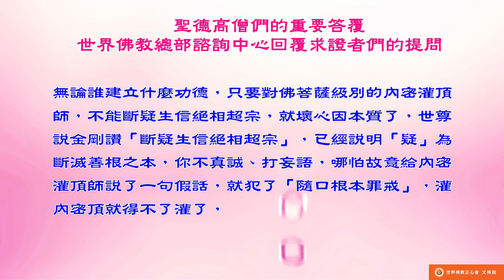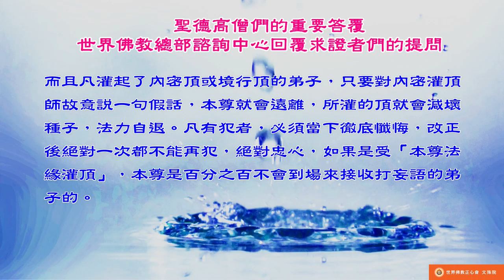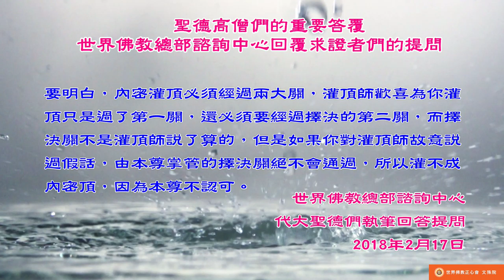佛教正心會Youtube頻道 | 聖德高僧們的重要答覆(農曆正月初二：第二道答案)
農曆正月初二
第二道答案：

你們說對了一半，確實想要得到內密灌頂，首先大聖者師要歡喜為你灌頂，但這只是過了第一關，如果大聖者師都不同意，就一點希望也沒有了。無論誰建立什麼功德，只要對佛菩薩級別的內密灌頂師，不能斷疑生信絕相超宗，就壞心因本質了，世尊說金剛讚「斷疑生信絕相超宗」，已經說明「疑」為斷滅善根之本，你不真誠、打妄語，哪怕故意給內密灌頂師說了一句假話，就犯了「隨口根本罪戒」，灌內密頂就得不了灌了，而且凡灌起了內密頂或境行頂的弟子，只要對內密灌頂師故意說一句假話，本尊就會遠離，所灌的頂就會減壞種子，法力自退。凡有犯者，必須當下徹底懺悔，改正後絕對一次都不能再犯，絕對忠心，如果是受「本尊法緣灌頂」，本尊是百分之百不會到場來接收打妄語的弟子的。要明白，內密灌頂必須經過兩大關，灌頂師歡喜為你灌頂只是過了第一關，還必須要經過擇決的第二關，而擇決關不是灌頂師說了算的，但是如果你對灌頂師故意說過假話，由本尊掌管的擇決關絕不會通過，所以灌不成內密頂，因為本尊不認可。

2018年2月17日